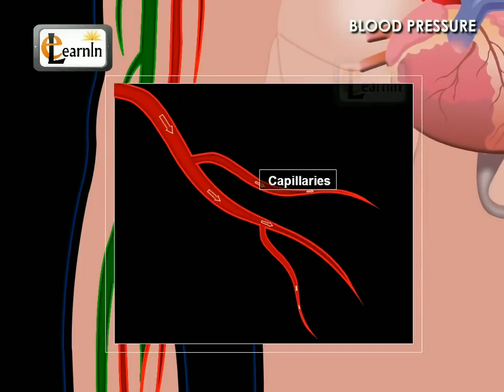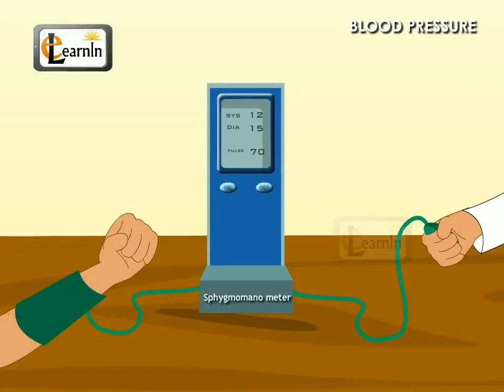मानव हृदय में सिस्टोलिक और डिस्ट्रिक्ट प्रेशर